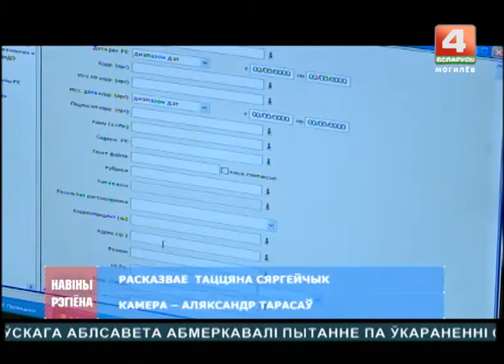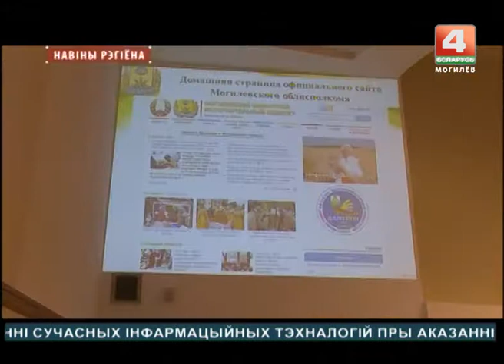Новости 12.10.2017 выпуск 15:30